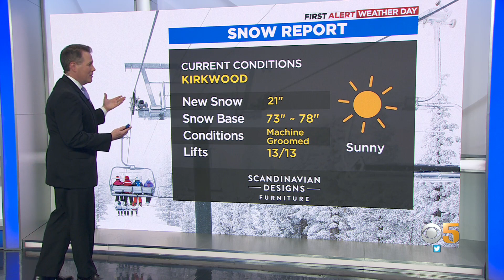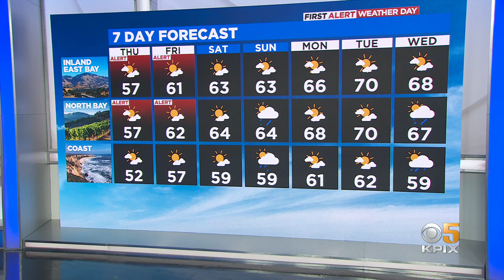Thursday Evening First Alert Weather Forecast with Paul Heggen